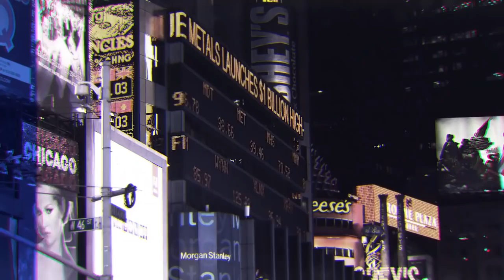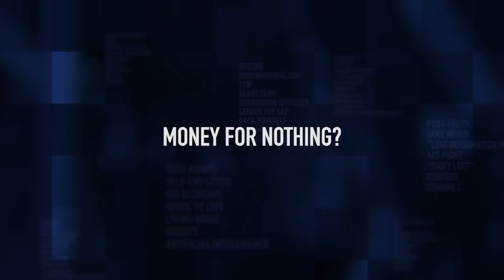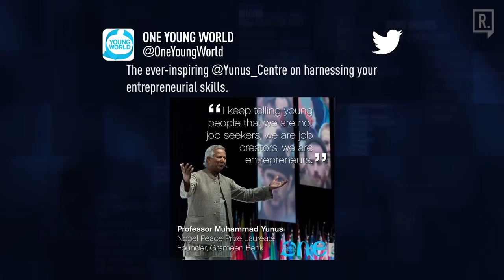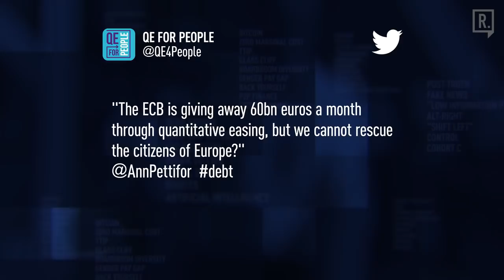Money For Nothing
The production of money is ultimately the struggle for control over resources, wealth, people and our environment. But there is a surprising level of ignorance around how banks create money out of thin air and the benefits which flow from it. So on this programme we shine a much-needed light on who should get the privilege of creating our money. Host Ross Ashcroft is joined by the economist and author of the recent book The Production of Money, Ann Pettifor and founder of banking platform Seascader, Steven Round